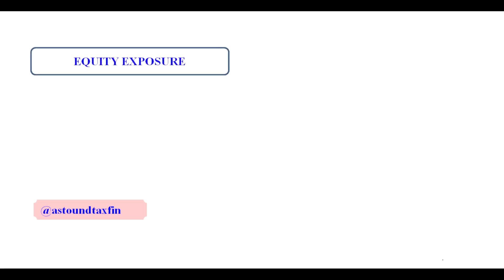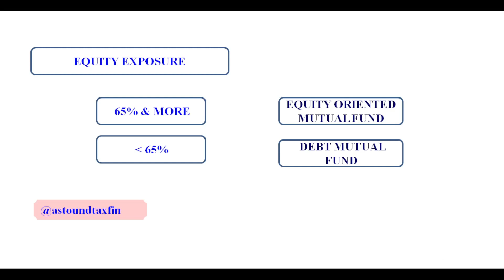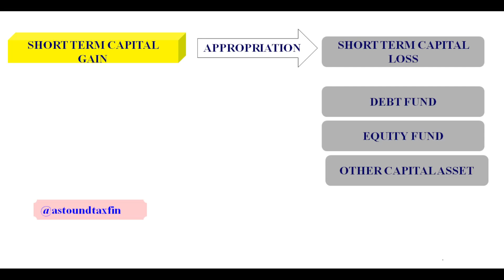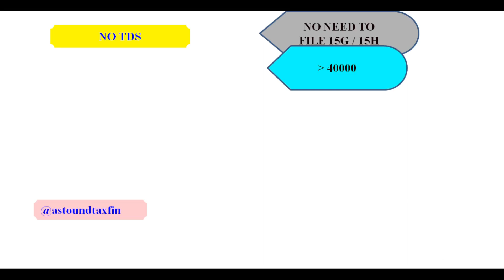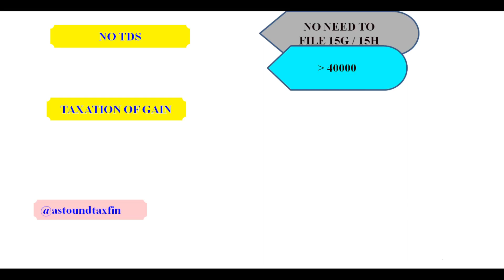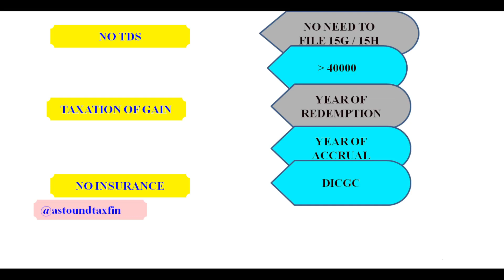क्या Fixed deposit की तुलना में Debt MF "Dead" ही गए ? (As per ammendment in Finance Bill 23)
A lot of rumours are in the air that Debt Mutual fund is no more and all fund will go to bank FD in the light of ammendment in Finance Bill 23. Is it true?